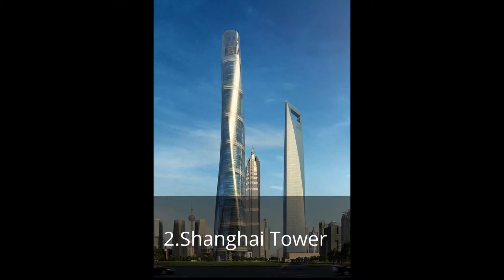Top 5 Tallest Buildings in the World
Here are our Top 5 world's tallest buildings!